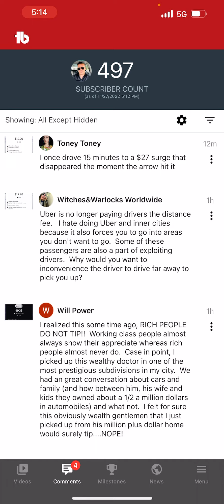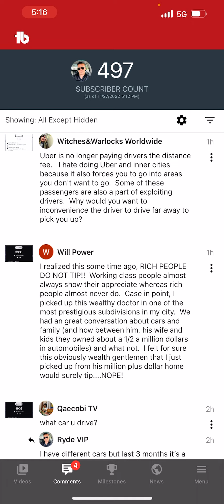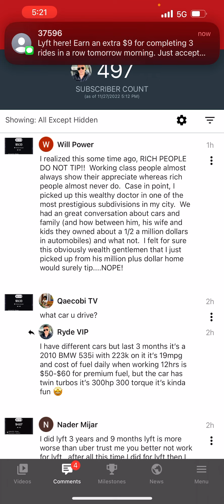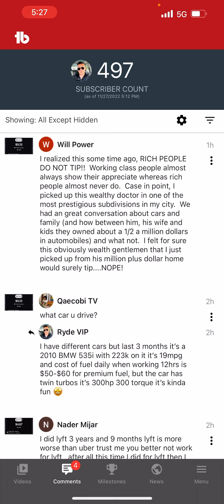Reading you comments with answers and commentary Ryde VIP Uber and Lyft Driving Job